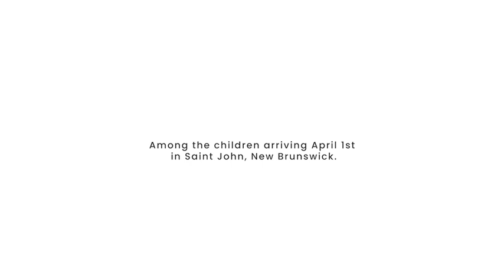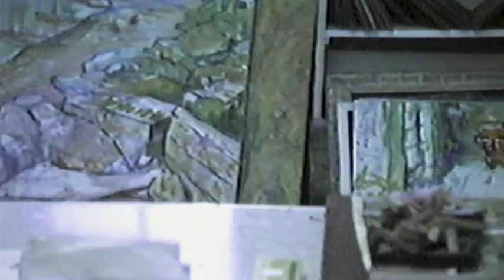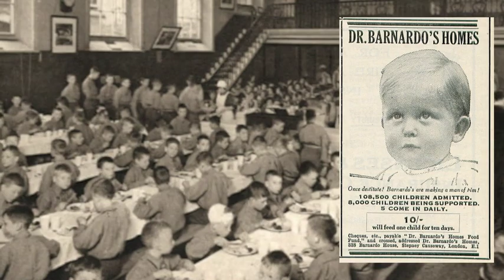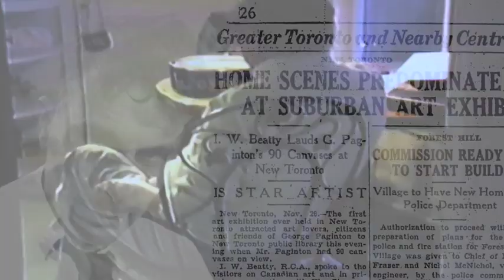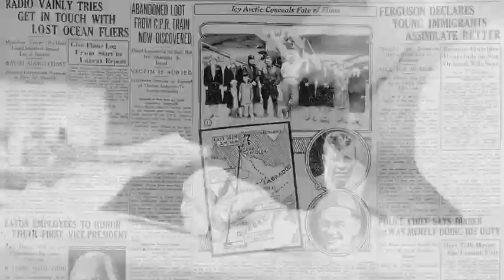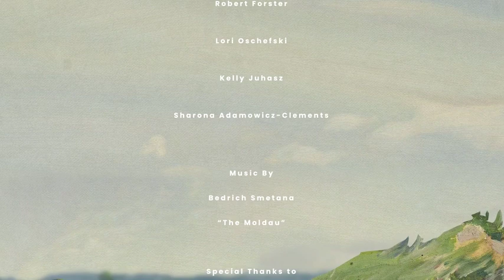George Paginton: L' amour en plein air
A Canadian painter linked with members of the Group of Seven, also a British Home Child